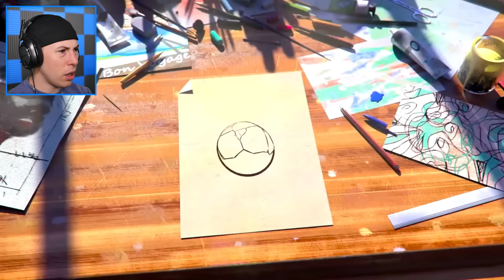Reacting to the SADDEST Animations (TRY NOT TO CRY)